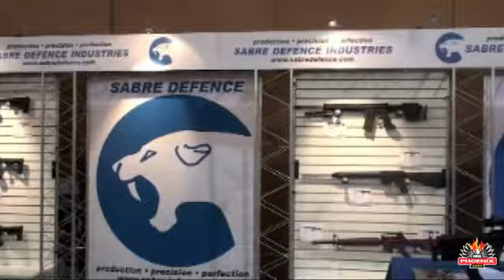NRA Annual Meetings Overview: Phoenix 2009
A brief collection of photos and video from the NRA Annual Meeting in 2009, held in Phoenix, AZ. For more information on the upcoming NRA Annual Meeting, be sure